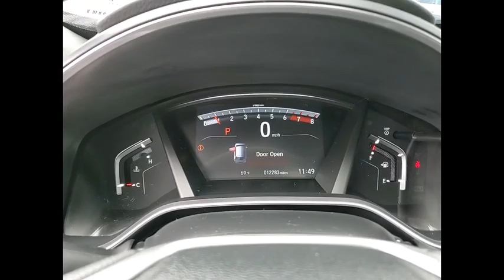2018 Honda CR-V St Charles IL JS1291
2018 Honda CR-V EX

**One Owner, Clean Carfax, and HondaTrue Certified** 2018 Honda CR-V EX!!